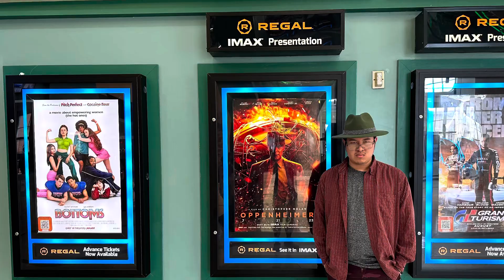I went to watch Oppenheimer, and got a K-Dog after that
Getting ready to watch the Oppenheimer movie and after the movie, there were only 4 people who showed up at my local theatre for the showing, 2 people and me and joe.

After the movie, I went to go get and eat a Korean Corn Dog to cheer myself up.